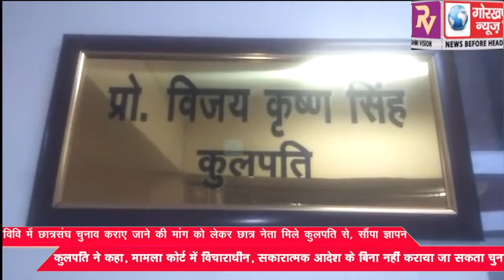गोविवि में छात्रसंघ चुनाव कराए जाने की मांग को लेकर छात्र नेता मिले कुलपति से, सौंपा ज्ञापन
गोविवि में छात्रसंघ चुनाव कराए जाने की मांग को लेकर छात्र नेता मिले कुलपति से, सौंपा ज्ञापन, कुलपति ने कहा, मामला कोर्ट में विचाराधीन, सकारात्मक आदेश के बिना नहीं कराया जा सकता चुनाव